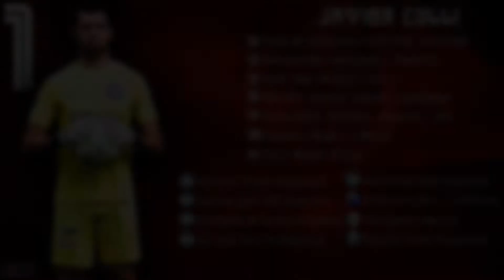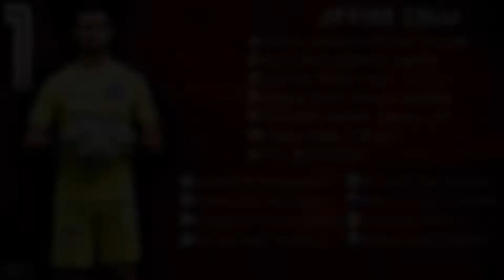Javier Colli #1 //Arquero - Goalkeeper // Deportivo Carcha 2020